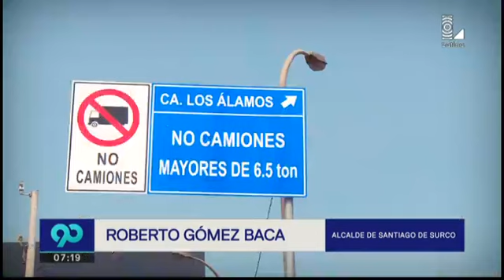Proyecto 'Vía Expresa Sur' no tiene cuándo empezar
La Municipalidad de Lima deberá expropiar más de 800 predios para dar inicio a esta mega obra.